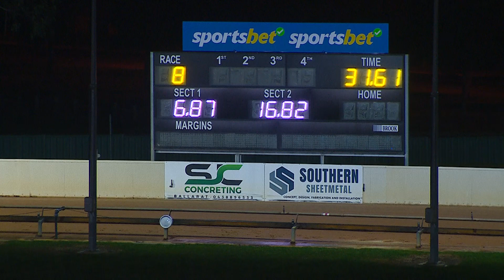BAL MON 24 JUL 23 R8